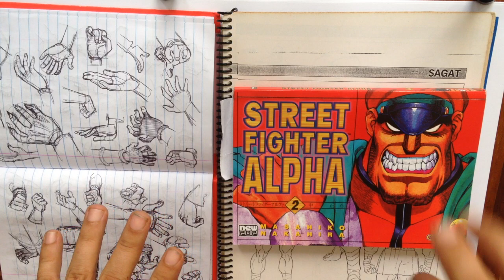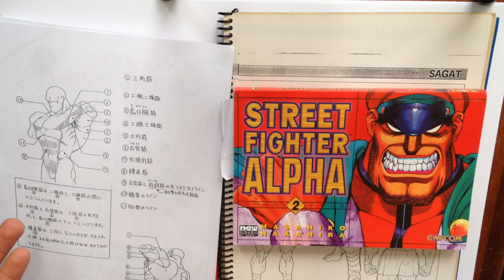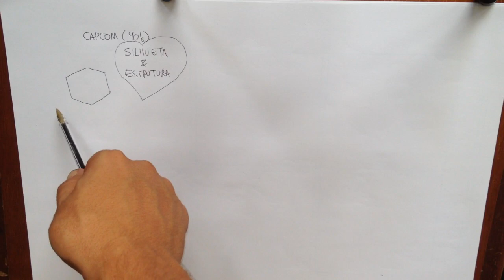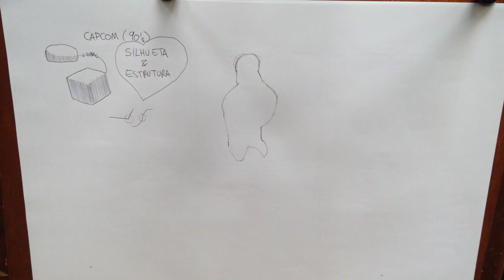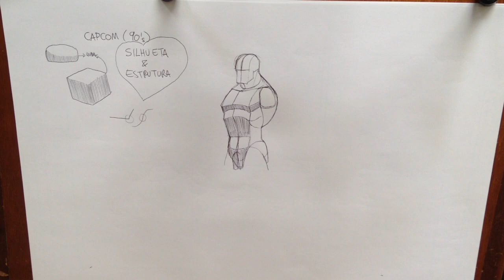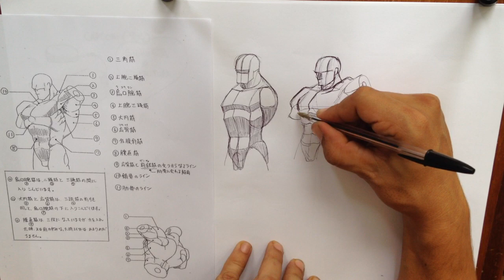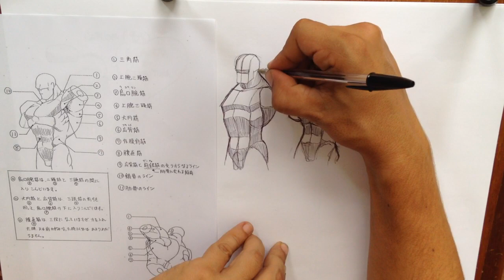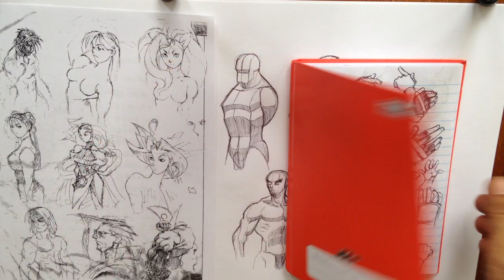064 - Estilização no Desenho (CAPCOM 90s)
Inicio de uma série de vídeos analisando o design da Capcom nos anos 90, dando foco especial para o trabalho feito em torno do jogo Street Fighter Alpha/Zero.

O intuito principal desses vídeos é (com a ajuda de vcs) entender melhor quais aspectos tornaram o design dessa época tão especial pra depois usar esse conhecimento no meu trabalho pessoal!

-Catarse do projeto FABULOSOS do Roger Cruz, ele é um especialista em anatomia estilizada, esse projeto é uma sátira de Super Heróis onde ele todo seu conhecimento, vale a pena conferir.

- Kung Fu Ganja (minha webcomic)